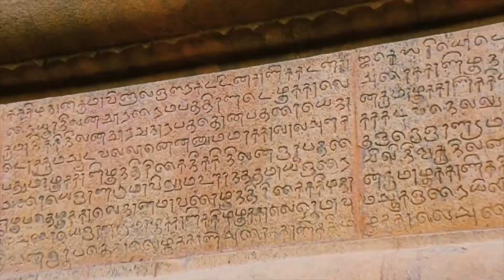திருவள்ளுவர் சிலை மீது சாணம் பூசிய மர்ம நபர்கள்..!